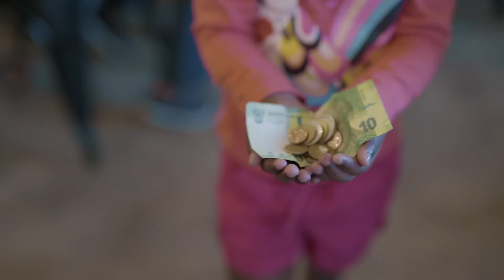Mandela Day Coffee Challenge 2016: Video 1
MANDELA DAY COFFEE CHALLENGE:

For the month of July Ingane Yami Children’s Village is challenging all local Durbanites to take their love of local coffee and channel it towards changing a life!

Coffee Shops on Board:

Upper Highway

·         Lineage, Hillcrest
·         Lineage, Waterfall
·         Jooma, Kloof
·         Caffe Mobile, Farmers Market, Shongweni
·         Sprigs, Kloof
·         Sams Café, Kloof
·         Bellevue, Kloof
·         Stretta, Hillcrest
·         Oscars, Hillcrest
·         Juice Kitchen, Hillcrest
·         Go Café, Assagay
·         Assagay Coffee, Cato Ridge/ Inchanga
·         I Love my Coffee, Kloof
·         Market Café, Hillcrest
·         Curro HCA School, Hillcrest
·         Highbury School, Hillcrest

Durban:
·         Jacksonville, Durban
·         The Boiler Room, Durban

Durban north:
·         Zucca, Durban North
·         Colombo (July 18 only) Durban North

PMB:
·         Empire, Scottsville